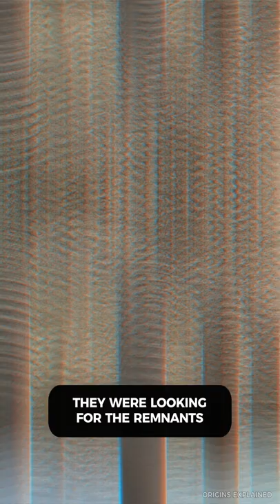Mysterious Archaeological Discovery Made in Unexpected Place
The ancient piece of jewelry shows a depiction of the goddess Hathor, crafted in about 1500 BC. But it was uncovered very far from Egypt, in a Greek tomb in the ancient city of Pylos.